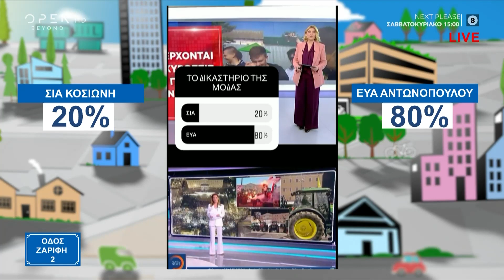Το δικαστήριο της μόδας | Οδός Ζαρίφη 2 | 22/02/2024 | OPEN TV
Η Κατερίνα Ζαρίφη και η Άννα Ζηρδέλη για άλλη μία μέρα «δίκασαν» τις κυρίες της ελληνικής showbiz για τις στιλιστικές τους επιλογές.